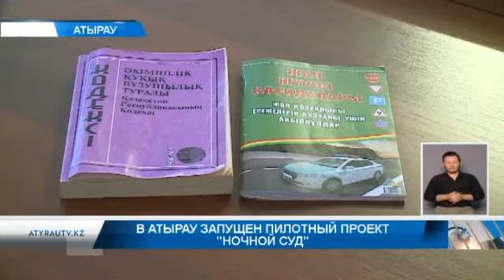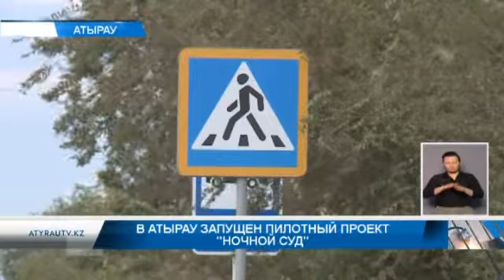В Атырау запущен пилотный проект "Ночной суд"